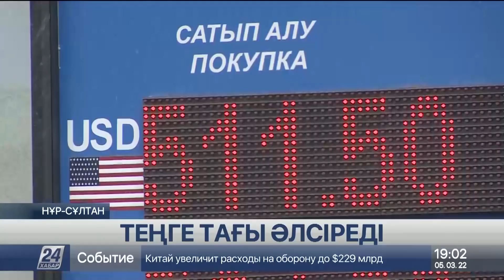Доллардың дәурені мен теңгенің тағдыры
Бүгін теңге тағы да әлсіреді, деп хабарлайды «Хабар 24».
Елдің ақша айырбастау пункттерінде бір доллар 522 теңгеден саудаланды. Сарапшылардың айтуынша, Ресей мен Украина арасындағы шиеленіс салдары біздің төл ақшамызға айтарлықтай әсер етті. Ал Ұлттық банк әлемдегі қаржы нарықтарындағы ахуал тұрақсыз дейді.